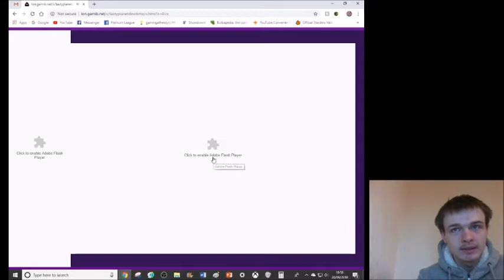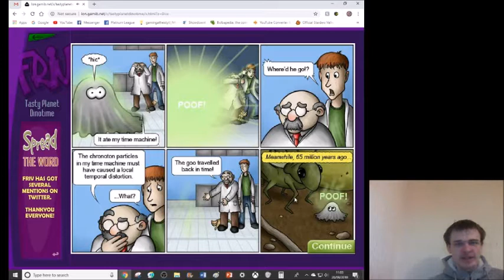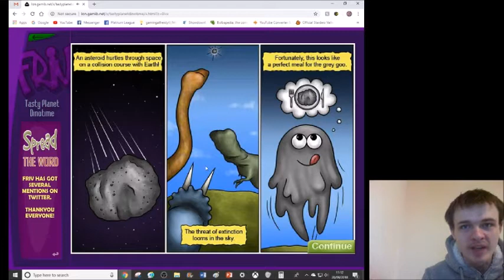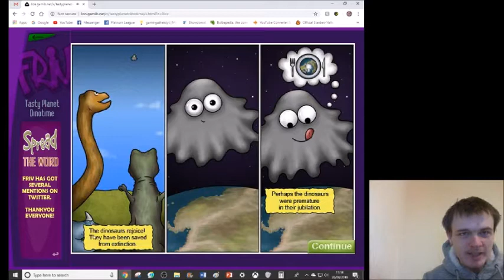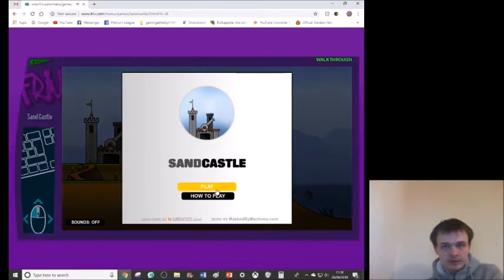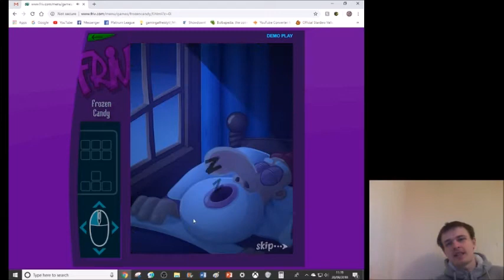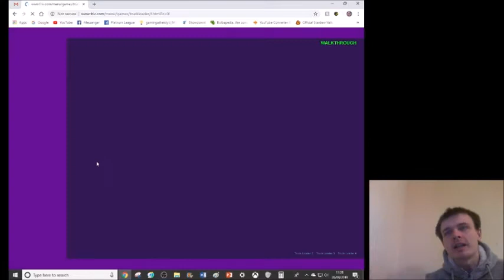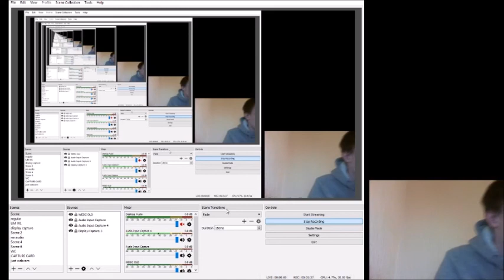free to play friday Friv